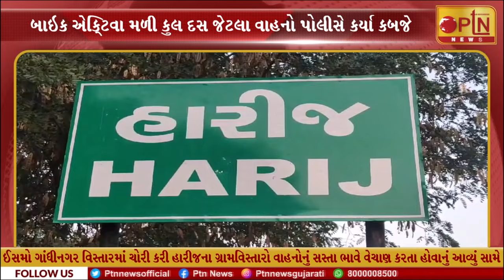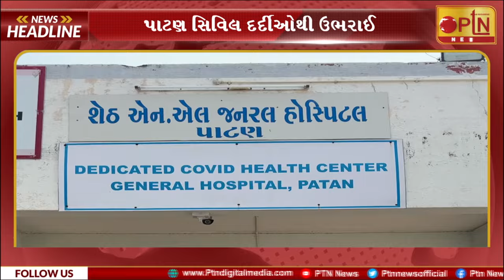આજના મુખ્ય સમાચાર || Today Breaking News ।। PTN News -18/10/2024 || Gujarat ।। PTN News Media